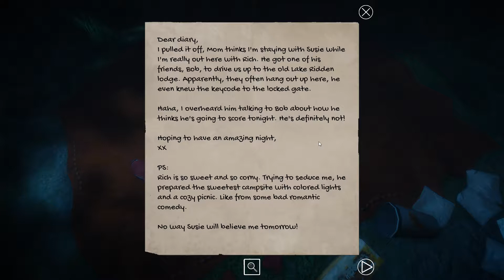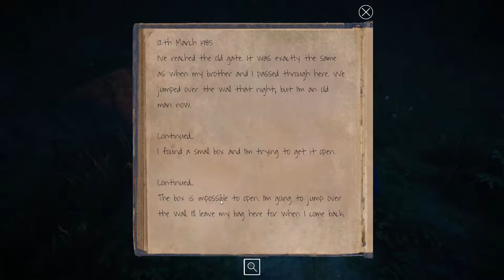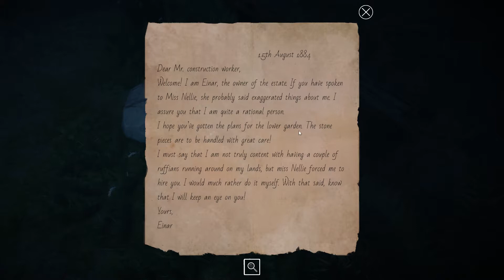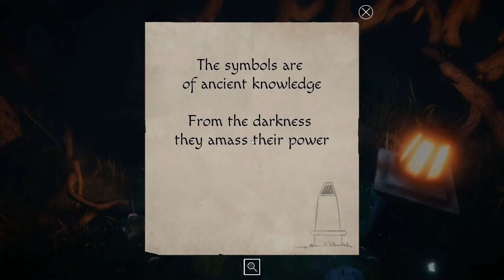Im magischen Garten | Let’s Play Lake Ridden | #2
Lake Ridden, Let’s Play, Gameplay, Deutsch

In diesem Abenteuer-Rätsel-Spiel geht es darum, unsere verschwundene Schwester wiederzufinden.
Wir schlüpfen in die Rolle der 13-Jährigen Marie im Jahre 1988. Um die letzten warmen Sommertage zu genießen gehen wir mit unserer kleinen Schwester und ihren Freunden campen. Alles war perfekt bis zu dem Streit, der damit endete, dass unsere Schwester in den Wald rannte. Auf der Suche nach ihr finden wir ein altes Anwesen und müssen dieses über diverse Puzzle und Rätsel erkunden.

Wenn ihr euch einfach mal so mit mir unterhalten oder schreiben möchtet, dann kommt doch auf meinen Discord Server